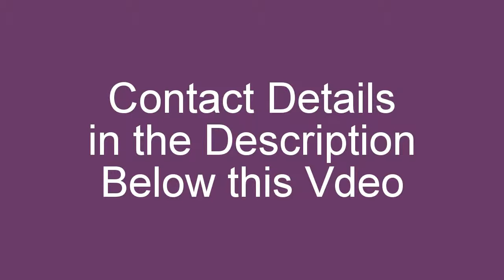Dentist Houghton Estate Johannesburg Gauteng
Immediate Dentist Houghton Estate Johannesburg Gauteng Emergency Dentist Consultation Extractions Family Dentist Consultation Dentist Houghton Estate Johannesburg Gauteng